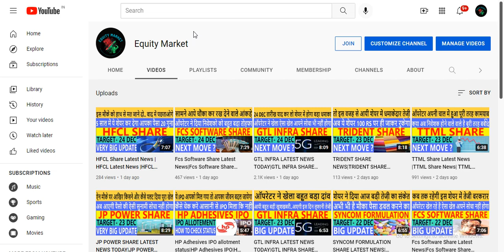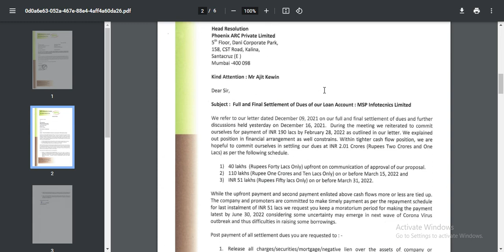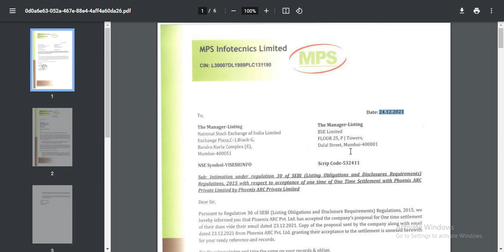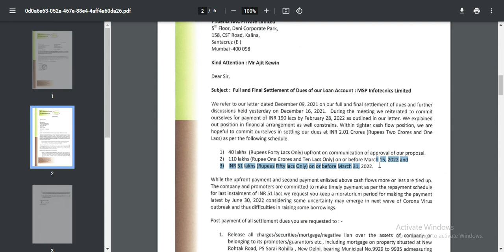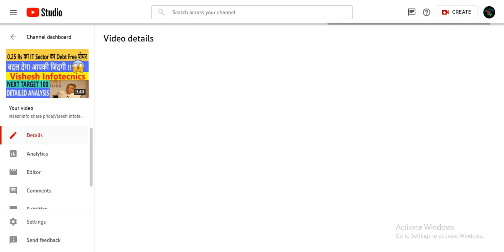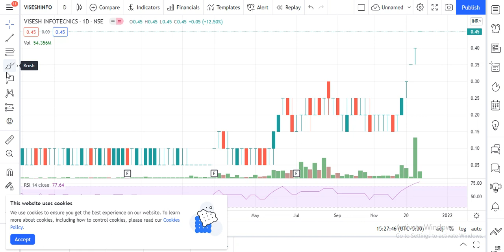viseshinfo share price|Visesh Infotech latest new|Viseshinfo Latest news|MPS Infotecnics ltd share